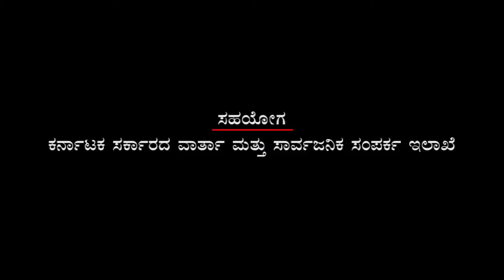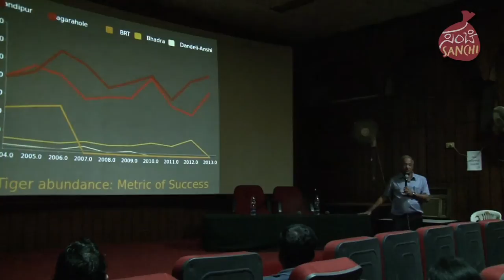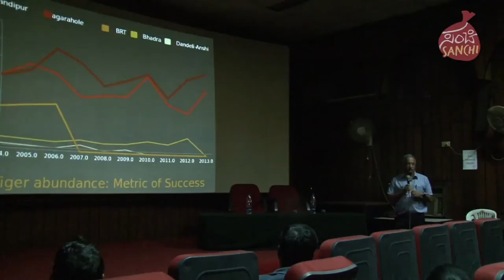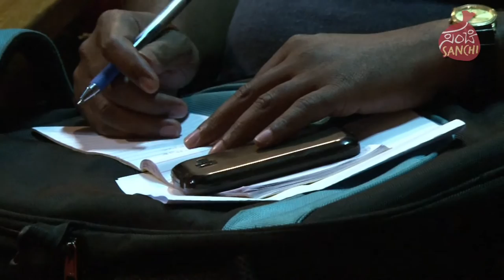Dr. K. Ullas Karanth - Sanchi Knowledge Series 1 | ಡಾ|| ಉಲ್ಲಾಸ್‌ ಕಾರಂತ್ - ಸಂಚಿ ಜ್ಞಾನಸರಣಿ ೧‌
ಪಾರಂಪರಿಕ ಮತ್ತು ಸಮಕಾಲೀನ ಕಲೆ ಮತ್ತು ಜ್ಞಾನ ಶಾಖೆಗಳ ದಾಖಲೀಕರಣದ ಉದ್ದೇಶಕ್ಕಾಗಿ ಕೆಲಸ ಮಾಡುತ್ತಿರುವ ‘ಸಂಚಿ ಫೌಂಡೇಶನ್‘ ಆರಂಭಿಸಿರುವ ‘ಜ್ಞಾನ ಸರಣಿ‘ ಉಪನ್ಯಾಸ ಮಾಲಿಕೆಯ ಮೊದಲ ಉಪನ್ಯಾಸವನ್ನು ಖ್ಯಾತ ವನ್ಯಜೀವಿತಜ್ಞ ಉಲ್ಲಾಸ ಕಾರಂತ ಹಾಗೂ ವನ್ಯಜೀವಿ ಸಾಕ್ಷ್ಯಚಿತ್ರ ನಿರ್ಮಾತೃ ಶೇಖರ್ ದತ್ತಾತ್ರಿ ಯಶಸ್ವಿಯಾಗಿ ನೆಡೆಸಿಕೊಟ್ಟಿದ್ದಾರೆ.

Sanchi Foundation initiates its unique lecture series called “Knowledge Series” or ‘Gnana SaraNi (ಜ್ಞಾನ ಸರಣಿ)‘ in order to achieve its objective to document Heritage and Contemporary art & knowledge branches.

Renowned conservation zoologist and a leading tiger expert Dr. K. Ullas Karanth gave the first lecture of this series. He spoke about “Todays Challenges in Environmental Protection”. He was accompanied by a national award winning wildlife film maker Shekar Datatri.